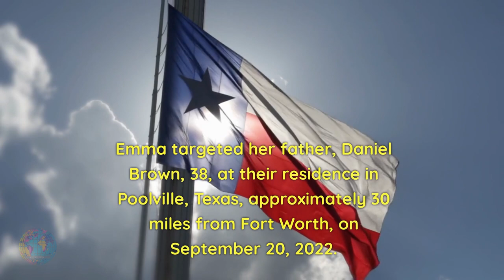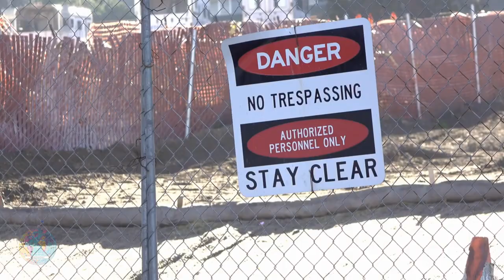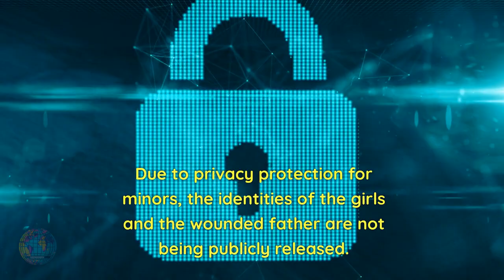Inside the Tragic Texas Case: 12-Year-Old Emma Brown's Murder Pact and Subsequent Suicide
Dive into the chilling story of Emma Brown, a 12-year-old from Poolville, Texas, who shockingly took part in a murder pact with a friend, leading to her father's shooting and her own tragic suicide. Join us as we delve into the details surrounding this case, the aftermath, and its profound impact on the community. This episode prompts a crucial conversation about monitoring children's social interactions, both offline and online, and understanding the importance of mental health support for youngsters.